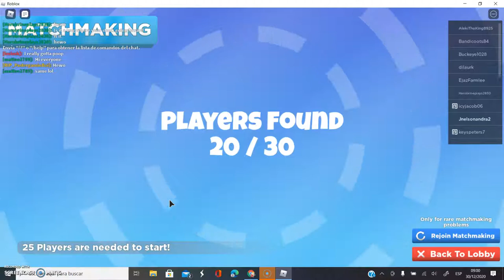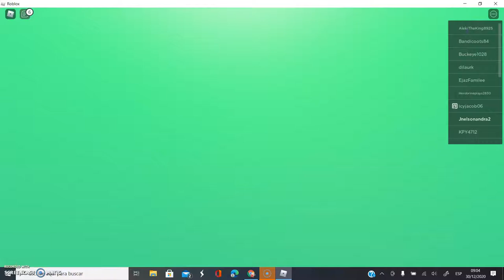Fall Guys en Roblox?